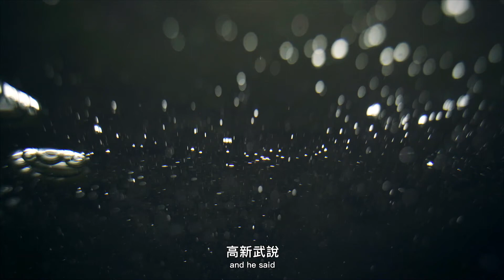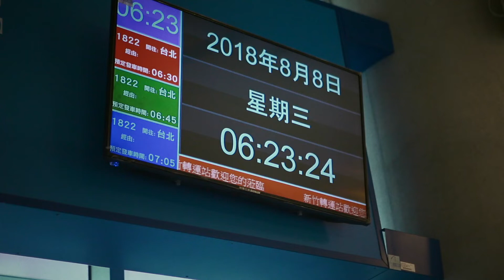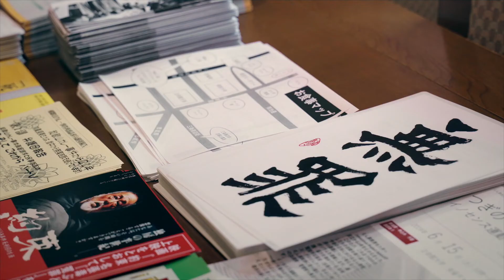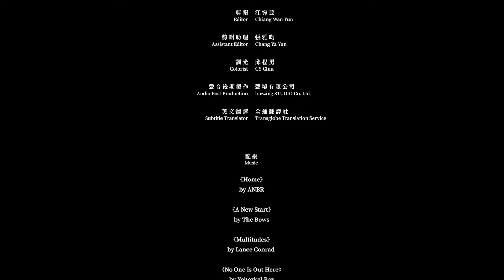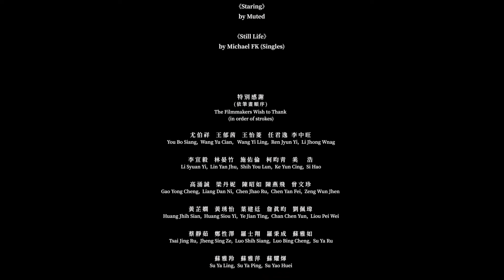2021 神腦紀錄片競賽-一般組最佳影片《何處惹塵埃》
在1986後，蘇炳坤註定要成為台灣司法史上一定會被提到的名字。身處戒嚴的環境，因著司法審判的瑕疵，讓他一夕之間家庭與事業全毀。
在2000年，蘇炳坤獲總統特赦。但他並不停滯於此，繼續提起司法上訴。
縱使洗刷冤屈那天到來，他會要拖著垂垂老矣的身軀出庭，他也在所不惜，因為他的人生早已被耽誤。